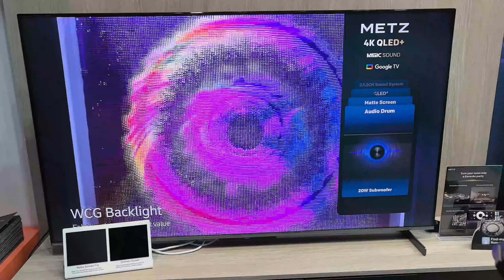Skyworth TVs and Projectors in Europe by the name Metz | Primus OLED 77